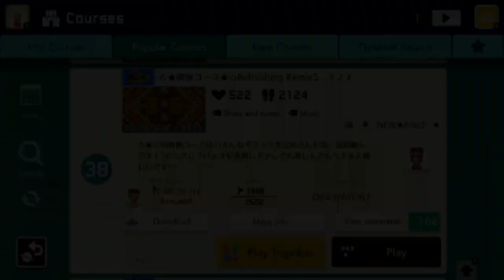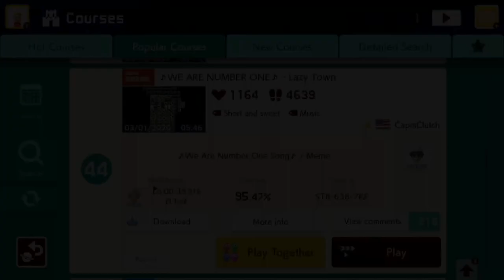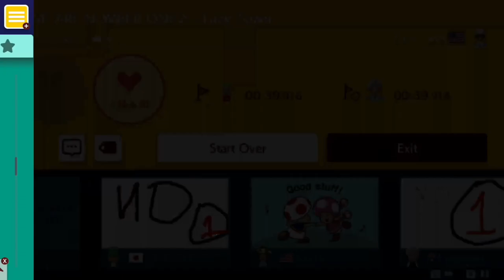Play Super Mario Maker2 : Course Clear! Part2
Gain play Super Mario Maker2 : Course Clear! Part2 (Sooo Hard!)